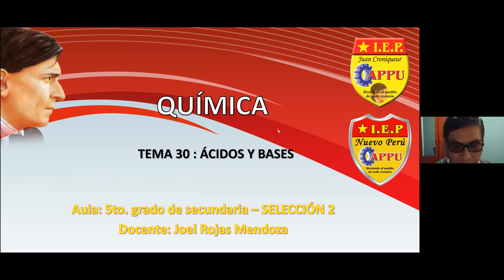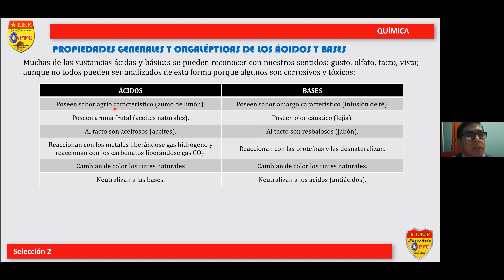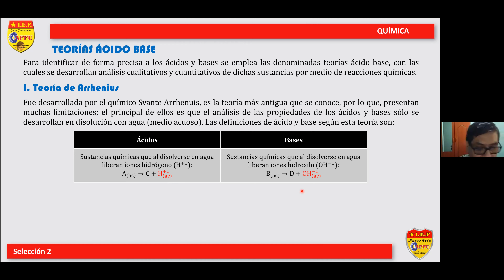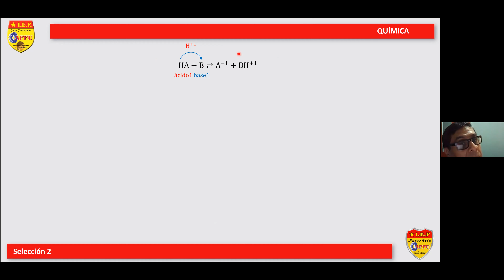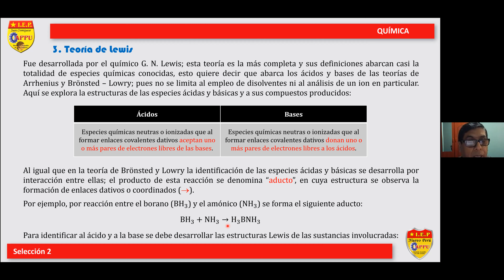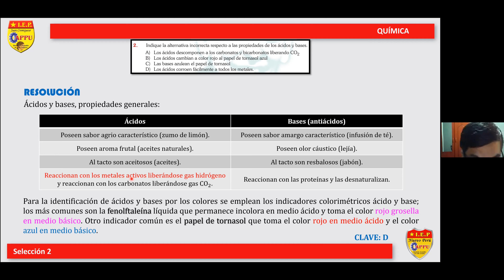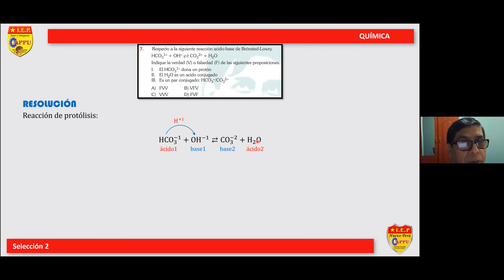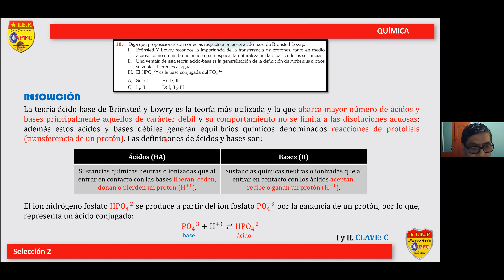SELECCIÓN: 2 -. CURSO: QUÍMICA - TEMA: 30 - COLEGIO APPU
ÁCIDO - BASE